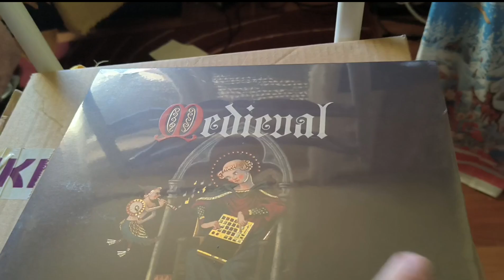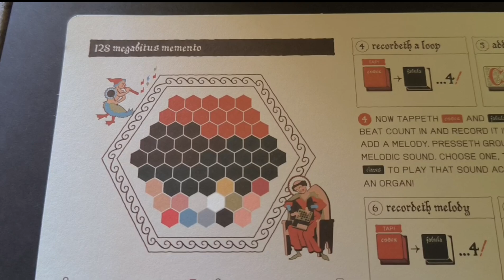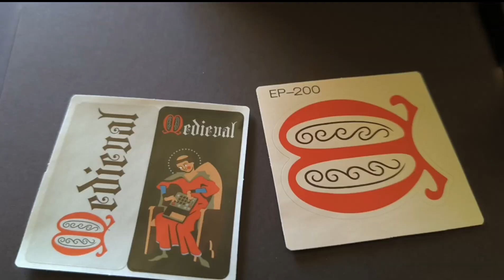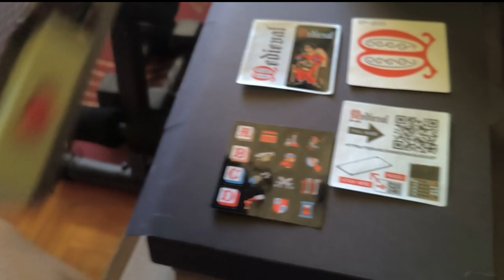Teenage Engineering EP–1320 medieval Sampler unboxing